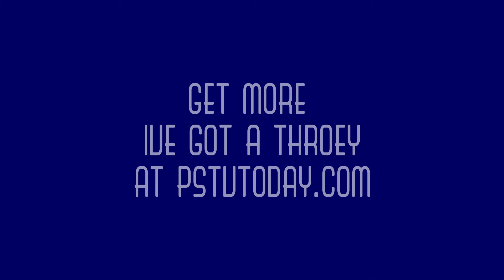Making It Up As You Go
Have you ever felt like you were an imposter in the situation you were dealing with? Haven't felt like you were good enough? Has that held you back in your life and career? Well, Brandon Sweeney, entrepreneur and Co-Founder of Rowdy Box, joins Henish today and they discuss a theory that Brandon wishes he understood earlier in his career... Dealing with the Imposter Syndrome...  So tune in and enjoy because there's always interesting theories on I've Got A Theory.

Follow @californiahomecompany & Henish @hpulickal on Instagram.